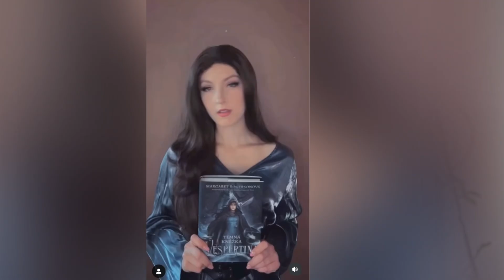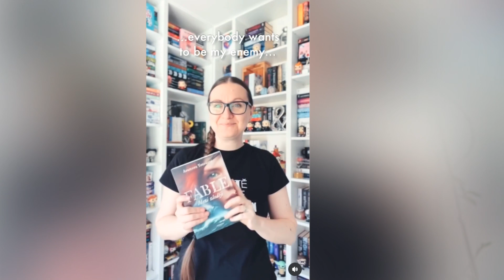TEMA BookTube vs BookTok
Jak youtuberka Marillee snáší nástup TikToku? 😎 A jak teď žije pro to, aby ten přechod byl „smooth“? 😍 Zažili jste booktube? Nebo jedete na booktoku?